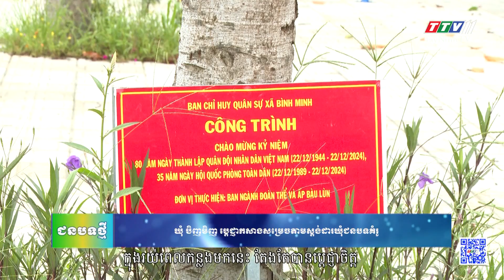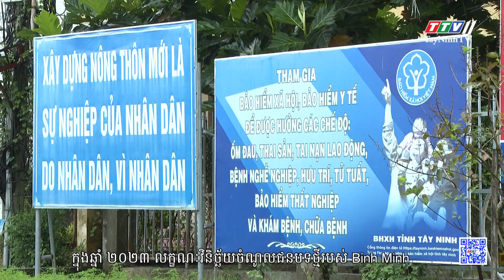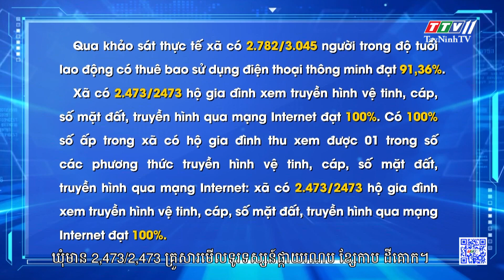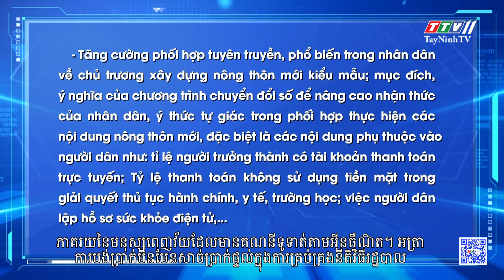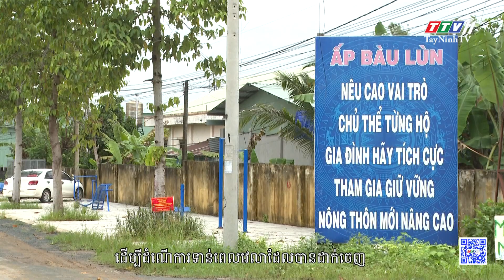Xã Bình Minh quyết tâm xây dựng thành công xã đạt nông thôn mới kiểu mẫu | TayNinhTVToday